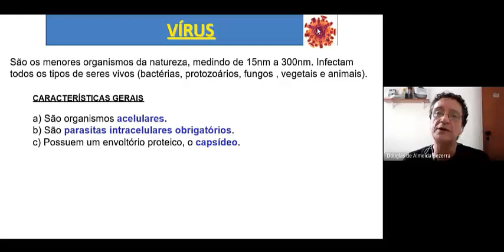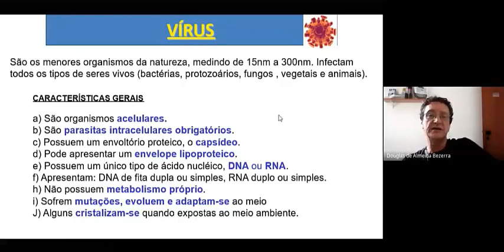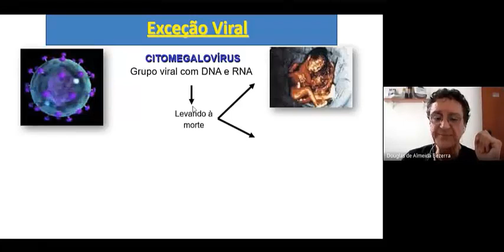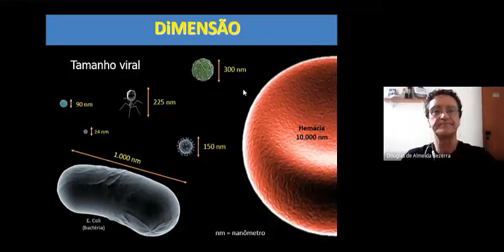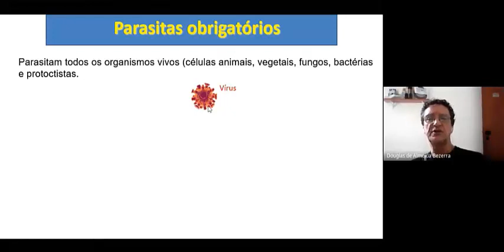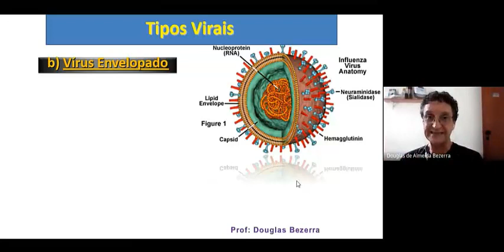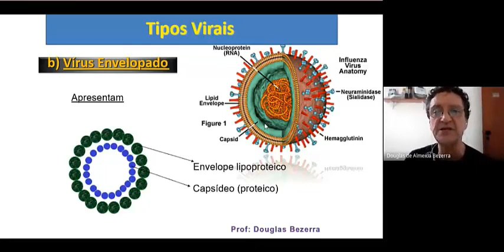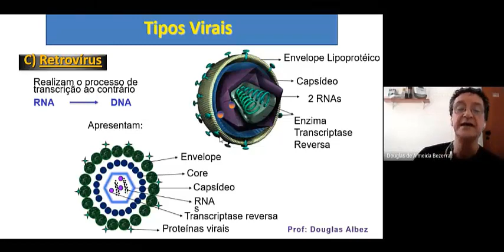Vírus (Parte 1)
Vídeo-aula sobre vírus (características gerais e tipos principais) do prof. Douglas albez. Assista os vídeos e curta o canal ALBEZTUBE.